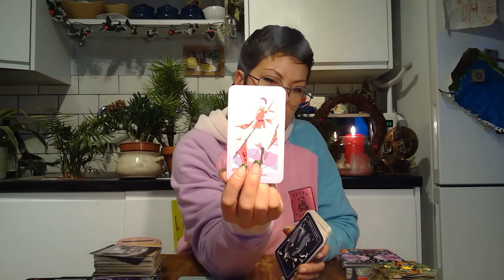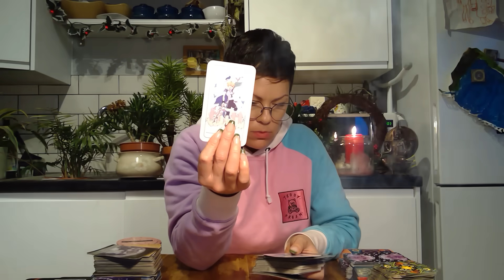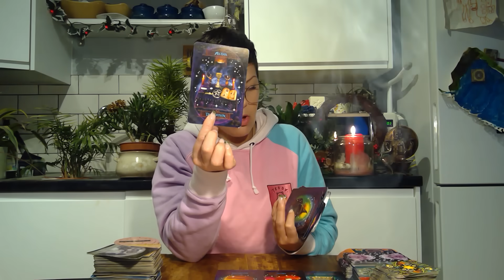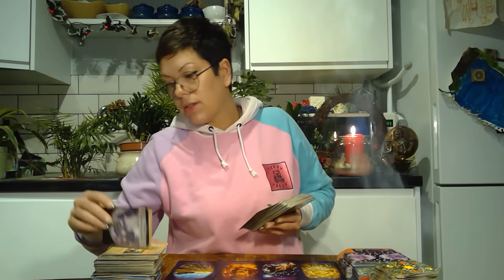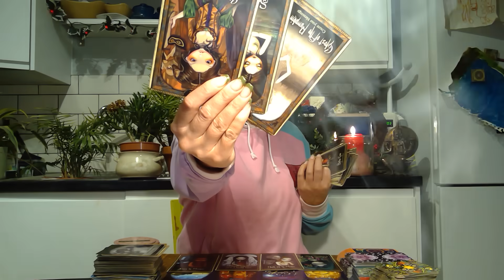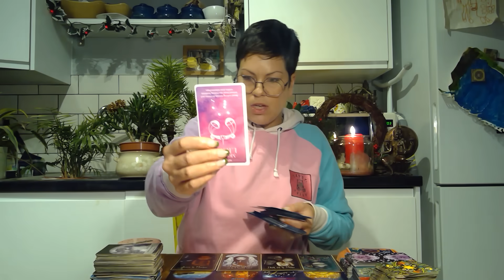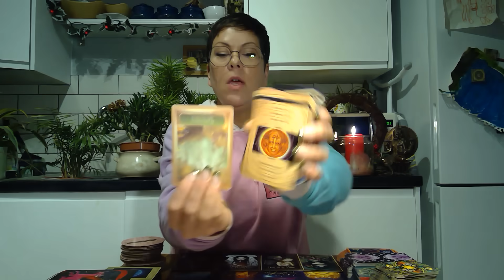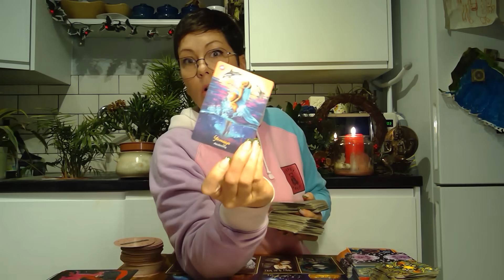They are in pieces that they did you so dirty after realising what they have lost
Grand rising wonderful souls & welcome to *The*North*Star*Tarot.* 🌟

Bookings are CLOSED at present.

PayPal PLEASE DO NOT USE PAYPAL TO PAY F0R PERSONAL READINGS. THANK YOU.